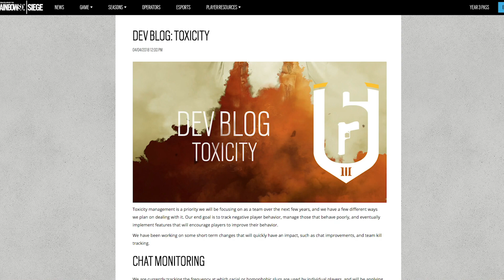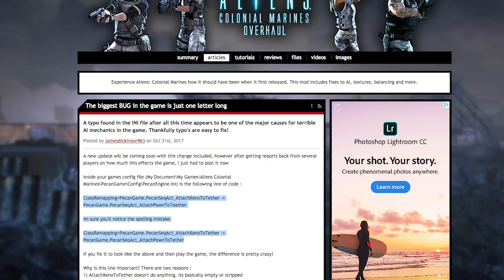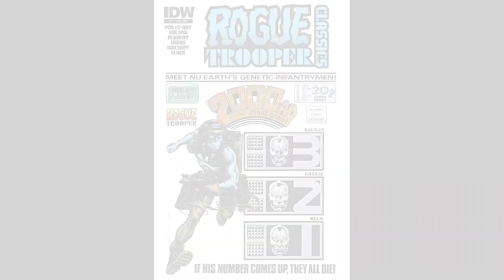Rainbow 6 Bans Racist Idiots - The Rundown - Electric Playground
Today in the Rundown, we find out what Ubisoft is doing to combat hate speech in Rainbow Six Siege! We also discuss the box office failure of The Rock's new movie Skyscraper, shop an early look at Stranger Things: Season Three, take a look at a cool Uncharted fan film starring Nathan Fillion, learn how a spelling error ruined Aliens: Colonial Marines, go rogue with the next movie from Moon and Source Code director Duncan Jones, and finally, dive into DC's big screen Aquaman movie!